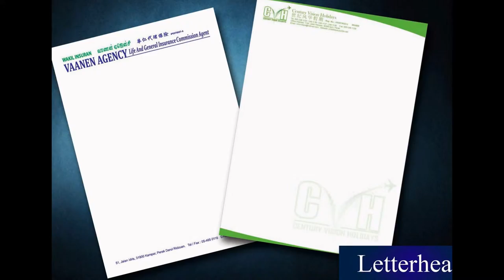Kuala Terengganu Letter Head, Poster, Note Pad, Card, Letter Paper, Printing, Delivery in Terengganu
Kuala Terengganu Offset Printing Shop  |  Offset Printing Shop in Kuala Terengganu Terengganu Malaysia
Kuala Terengganu Digital Printing Shop  |  Digital Printing Shop in Kuala Terengganu Terengganu Malaysia
Kuala Terengganu Offset Printing Company  |  Offset Printing Company in Kuala Terengganu Terengganu Malaysia
Kuala Terengganu Digital Printing Company  |  Digital Printing Company in Kuala Terengganu Terengganu Malaysia
Kuala Terengganu Offset Printing Service  |  Offset Printing Service in Kuala Terengganu Terengganu Malaysia
Kuala Terengganu Digital Printing Service  |  Digital Printing Service in Kuala Terengganu Terengganu Malaysia

Kuala Terengganu Letter Head Printing Shop  |  Letter Head Printing Shop in Kuala Terengganu Terengganu Malaysia
Kuala Terengganu Letter Head Printing Service  |  Letter Head Printing Service in Kuala Terengganu Terengganu Malaysia
Kuala Terengganu Latter Head Design Service  l  Letter Head Design Service in Kuala Terengganu Terengganu Malaysia
Kuala Terengganu Print Letter Head Service  l  Print Letter Head Service in Kuala Terengganu Terengganu Malaysia
Kuala Terengganu Letter Head Delivery Service  l  Letter Head Delivery Service in Kuala Terengganu Terengganu Malaysia
Kuala Terengganu Letter Head Maker  l  Letter Head Maker in Kuala Terengganu Terengganu Malaysia

Kuala Terengganu Poster Printing Shop  |  Poster Printing Shop in Kuala Terengganu Terengganu Malaysia
Kuala Terengganu Poster Printing Service  |  Poster Printing Service in Kuala Terengganu Terengganu Malaysia
Kuala Terengganu Poster Design Service  l  Poster Design Service in Kuala Terengganu Terengganu Malaysia
Kuala Terengganu Print Poster Service  l  Print Poster Service in Kuala Terengganu Terengganu Malaysia
Kuala Terengganu Poster Delivery Service  l  Poster Delivery Service in Kuala Terengganu Terengganu Malaysia
Kuala Terengganu Poster Maker  l  Poster Maker in Kuala Terengganu Terengganu Malaysia

Kuala Terengganu Note Pad Printing Company  |  Note Pad Printing Company in Kuala Terengganu Terengganu Malaysia
Kuala Terengganu Note Pad Printing Service  |  Note Pad Printing Service in Kuala Terengganu Terengganu Malaysia
Kuala Terengganu Note Pad Design Service  l  Note Pad Design Service in Kuala Terengganu Terengganu Malaysia
Kuala Terengganu Print Note Pad Service  l  Print Note Pad Service in Kuala Terengganu Terengganu Malaysia
Kuala Terengganu Note Pad Delivery Service  l  Note Pad Delivery Service in Kuala Terengganu Terengganu Malaysia
Kuala Terengganu Note Pad Maker  l  Note Pad Maker in Kuala Terengganu Terengganu Malaysia

Kuala Terengganu Card Printing Shop  |  Card Printing Shop in Kuala Terengganu Terengganu Malaysiaa
Kuala Terengganu Card Printing Service  |  Card Printing Service in Kuala Terengganu Terengganu Malaysia
Kuala Terengganu Card Design Service  l  Card Design Service in Kuala Terengganu Terengganu Malaysia
Kuala Terengganu Print Card Service  l  Print Card Service in Kuala Terengganu Terengganu Malaysia
Kuala Terengganu Card Delivery Service  l  Card Delivery Service in Kuala Terengganu Terengganu Malaysia
Kuala Terengganu Card Maker  l  Card Maker in Kuala Terengganu Terengganu Malaysia

Kuala Terengganu Letter Paper Printing Company  |  Letter Paper Printing Company in Kuala Terengganu Terengganu Malaysia
Kuala Terengganu Letter Paper Printing Service  |  Letter Paper Printing Service in Kuala Terengganu Terengganu Malaysia
Kuala Terengganu Letter Paper Design Service  l  Letter Paper Design Service in Kuala Terengganu Terengganu Malaysia
Kuala Terengganu Letter Paper Delivery Service  l  Letter Paper Delivery Service in Kuala Terengganu Terengganu Malaysia
Kuala Terengganu Letter Paper Maker  l Letter Paper Maker in Kuala Terengganu Terengganu Malaysia

Kuala Terengganu Billhead Printing  |  Billhead Printing in Kuala Terengganu Terengganu Malaysia
Kuala Terengganu Print Logo |  Print Logo in Kuala Terengganu Terengganu Malaysia
Kuala Terengganu Signet Printing Company  | Signet Printing Company in Kuala Terengganu Terengganu Malaysia
Kuala Terengganu Stamp Printing Shop  |  Stamp Printing Shop in Kuala Terengganu Terengganu Malaysia
Kuala Terengganu Title Page Printing  |  Title Page Printing in Kuala Terengganu Terengganu Malaysia
Kuala Terengganu Print Papyrus |  Print Papyrus in Kuala Terengganu Terengganu Malaysia

Kuala Terengganu Commercial Air Conditioning System in Kuala Terengganu Terengganu Malaysia